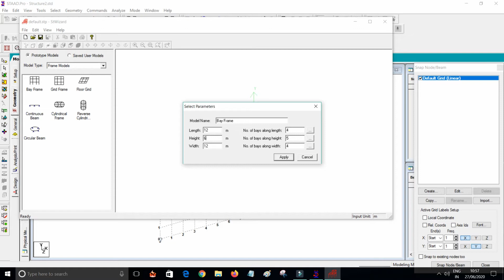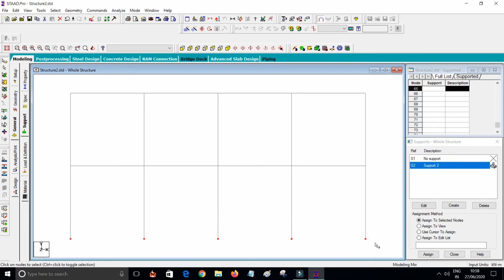how to assign fixed support in staad pro v8i lecture 5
this video is provided for learning